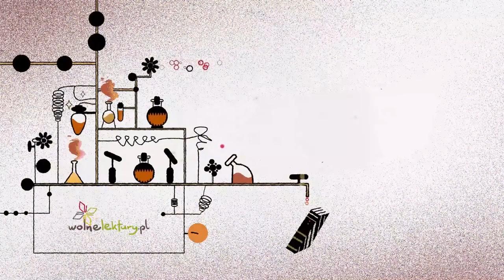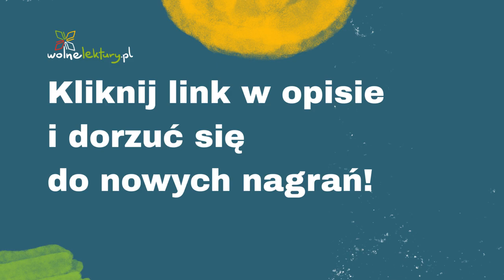[Trzewie trawią próżnię...] – Melania Fogelbaum – ANTOLOGIA POETKI ZAGŁADY | Wolne Lektury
[Trzewie trawią próżnię...]  – Melania Fogelbaum CAŁY AUDIOBOOK ZA DARMO

Czyta: Joanna Niemirska
Reżyseria: Rafał Poławski